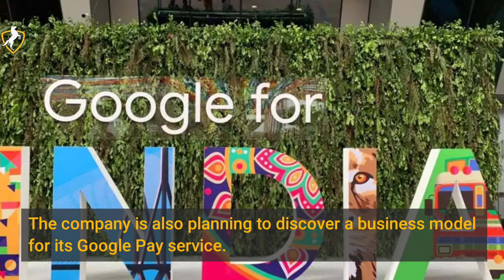Google Plans To Uplift Small Businesses Of India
Google is planning to offer loans to merchants in India through Google Pay by the end of 2020. As reported by Tech Crunch, Google Pay aims to help small businesses to rise from a collapsing economy caused by the pandemic. Google Pay business application was founded in 2017 to help small retailers to maintain their online presence. The company is also planning to discover a business model for its Google Pay service. The company’s application will only be serviceable with few Fintech including ICICI Banks, HDFC Bank, and Axis Bank, as reported by The News Minute. Google has previously launched Spot feature on its Google application that helps local-business to promote themselves in the neighboring market.